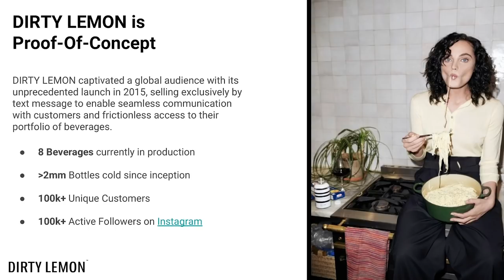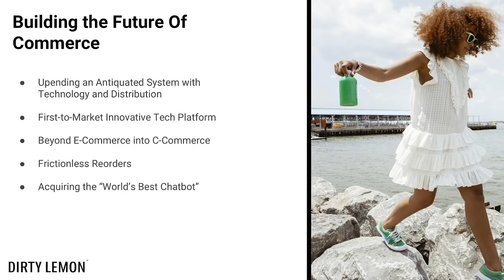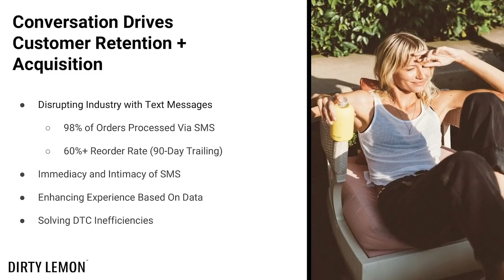Dirty Lemon CEO Zak Normandin on Conversational Commerce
Dirty Lemon is a direct-to-consumer beverage brand that sells its products exclusively via text message. In May 2018, it acquired a weather app and chatbot called Poncho, to strengthen its development team and further improve its commerce interface. The launch of the company's +CBD beverage became its first venture into the cannabis space. It recently opened a cashierless brick-and-mortar called Drug Store in New York, where customers pay for their drinks via text. Co-founder and CEO Zak Normandin joined us at our Rethinking CPG Meetup this past August to speak about his technology, business strategies and launch of the company's recent venture into the CBD space.